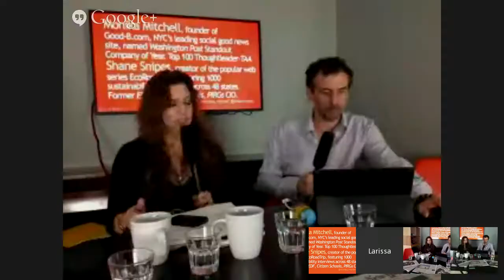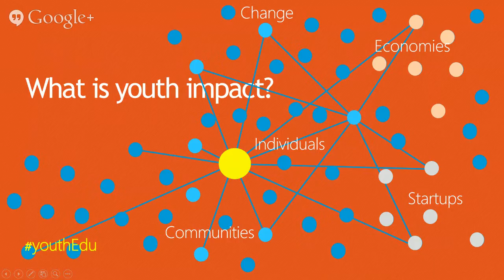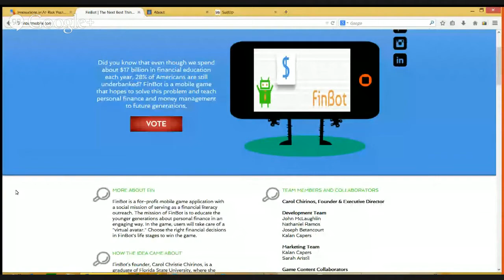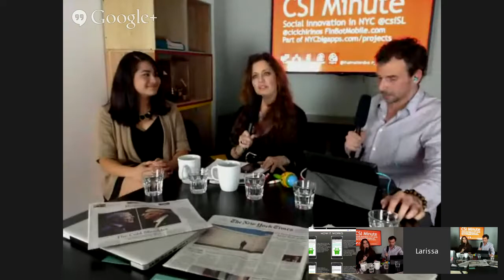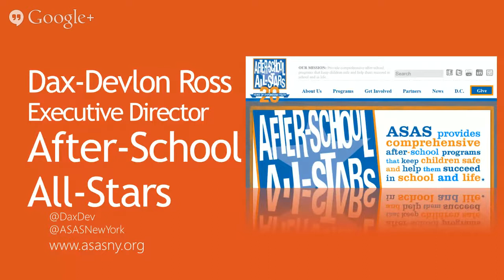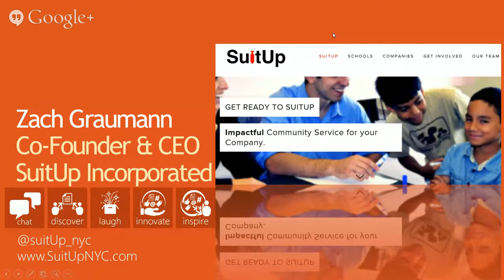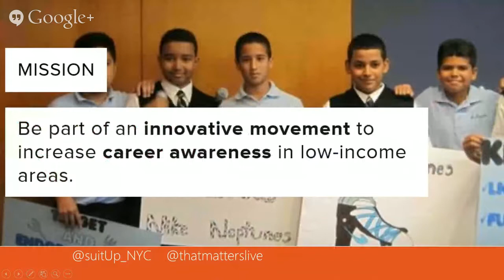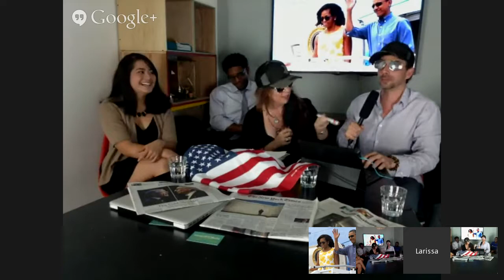Innovations in At-Risk Youth Education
Guests:
Dax Devlon-Ross  -Executive Director, AfterSchool All Stars
Zach Grauman – founder, SuitUpNYC.com
CSI Minute: Carol Chirinos: founder, FinBot,@finbotmobile